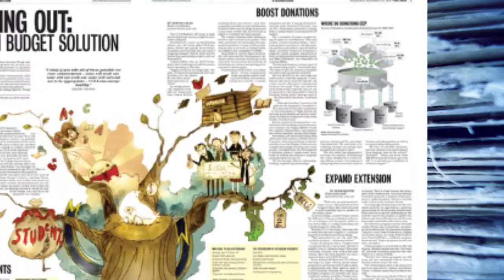Conversaciones con Maite Rico: "Faltan medios para hacer historias y coberturas ambiciosas"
Maite Rico dirige las ediciones de fin de semana del diario El País. Ha estado en Bosnia, Somalia y Libia cubriendo conflictos y  al frente de la corresponsalía de El País en México y Centroamérica.